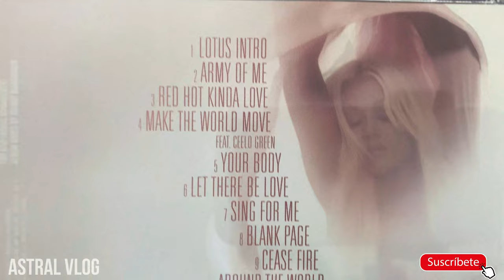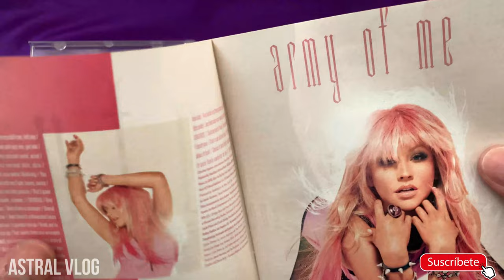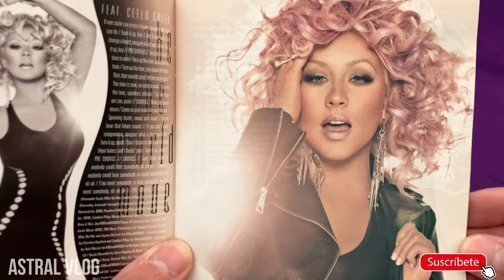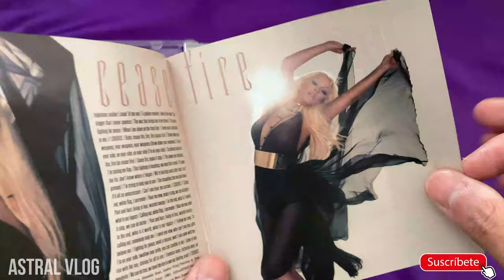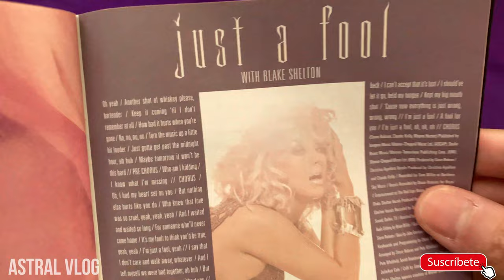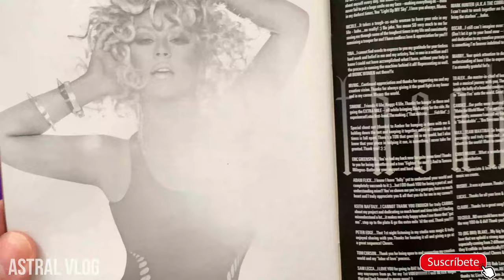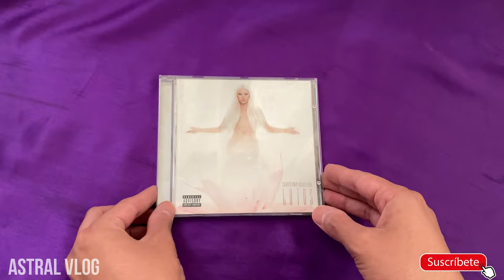UNBOXING LOTUS (DELUXE EDITION) (2012) - CHRISTINA AGUILERA [4K] | ASTRAL VLOG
🍀Hola Comunidad🍀En El Dia De Hoy Les Traigo😀:
Christina Aguilera - Lotus (Deluxe Edition) (4k)

Lotus es el séptimo álbum de estudio de la cantante estadounidense Christina Aguilera, publicado el 9 de noviembre de 2012 por RCA Records y Sony Music Entertainment. El álbum incluye géneros musicales como el pop, dance pop, electrónica, leve influencia de rock y baladas con piano.Aguilera describió al álbum como un "renacimiento", inspirándose en los acontecimientos de su vida, su aparición en el programa de televisión The Voice y su divorcio. El álbum fue grabado en el estudio casero de Aguilera. Los críticos y la audiencia lo consideraron como el regreso de la artista después de dos años de ausencia en el ámbito musical como artista principal y en general después de colaborar en el éxito «Moves like Jagger» (2011), perteneciente a la banda Maroon 5, que llegó al número uno de las listas de varios países. Los créditos de Lotus abarcan a letristas y productores de alto prestigio, incluyendo a Sia Furler, Max Martin, Shellback, Alex da Kid, la misma Aguilera, entre otros.

Lotus is the seventh studio album by American singer-songwriter Christina Aguilera. RCA Records released the album on November 9, 2012. The album is Aguilera’s first effort following her divorce from Jordan Bratman. Its music incorporates pop styles with elements of dance-pop and rock in the form of upbeat songs and piano-driven ballads. Aguilera described the album as a "rebirth", drawing inspiration from events in her life, her appearance on The Voice, and her divorce. The album was recorded at Aguilera's home studio. As executive producer, she collaborated with a wide range of producers, including new partners Alex da Kid, Max Martin, Lucas Secon and Tracklacers.

➤Tracklist:
Lotus Intro 💖
Army of Me 💖
Red Hot Kinda Love 💖
Make the World Move (featuring Cee Lo Green) 💖
Your Body 💖
Let There Be Love 💖
Sing For Me
Blank Page 💖
Cease Fire 💖
Around The World 💖
Circles
Best Of Me 💖
Just A Fool (featuring Blake Shelton) 💖

Deluxe edition:
Light Up The Sky
Empty Words
Shut Up 💖
Your Body (Martin Garrix Remix)

⭐Lotus Intro contiene elementos de «Midnight City» de M83.
- Red Hot Kinda Love contiene elementos de «The Whole World Ain't Nothing But a Party», interpretada por Mark Radice y «54-46 Was My Number», interpretada por Toots and the Maytals.
- Make the World Move - contiene una porción de la composición «Let's Find Out», escrita por Armando Trovajoli.